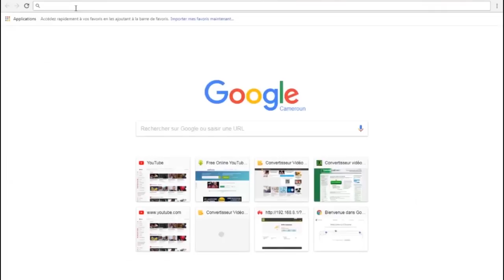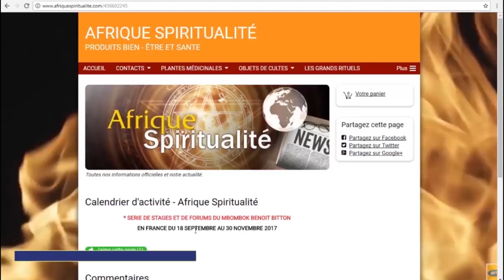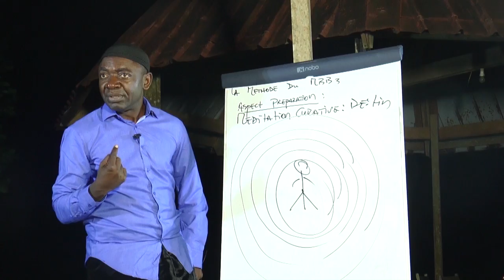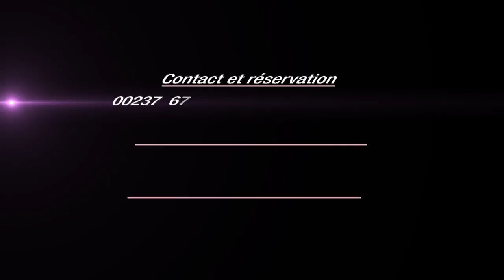NGOG LITOUBA DU 02 AU 04 03 2018 3 JOURS AVEC LE MBOMBOK 3eme JOUR bon